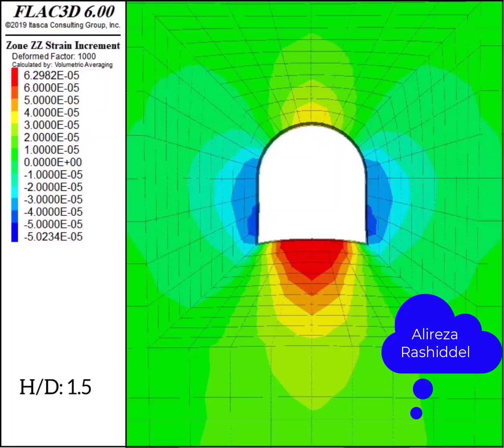FLAC3D Analysis for Deformation in a Tunnel with Varying Depth (H/D) and Constitutive Model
Hello guys
📌The FLAC3D program is used to analyze the effects of constitutive models (Elastic; Elastic Perfectly Plastic; Elastoplastic) on the deformation of tunnels with varying depths to diameters (H/D) by incorporating different criteria (lateral earth pressure or In-situ stress ratio = 0.5) (without support).
In my opinion, the reason is that there is a flat geometry at the bottom of the tunnel, and a curved geometry at the crown of the tunnel. Under the same conditions, you should be able to see that the strain on the bottom of the horseshoe section of the tunnel is greater than the strain on the bottom of the circular section of the tunnel if you compare two tunnels with a horseshoe section and a circular section.